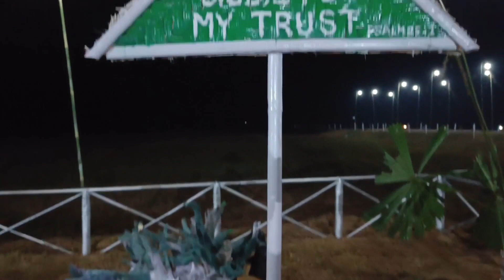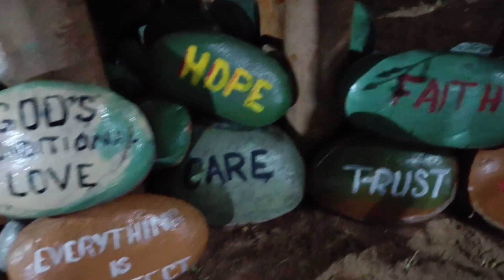Krima no:viii,Chang 150,Bilsini Jubilee, at, Baroigaon Baptist Church,,,